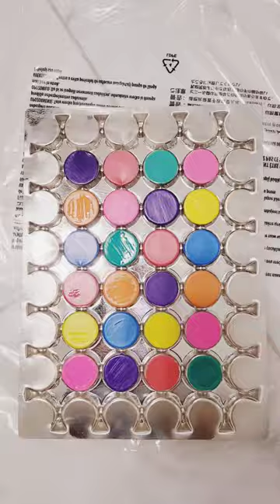Easy decor with paint Markers